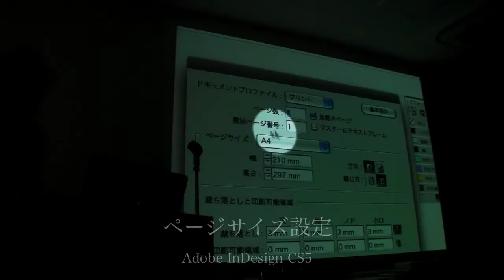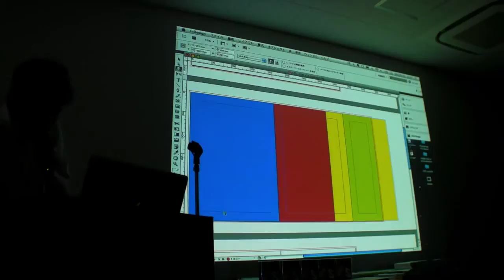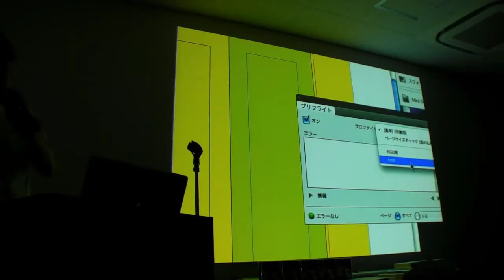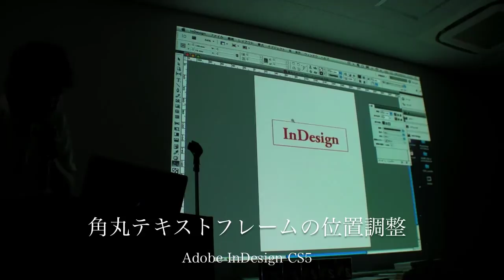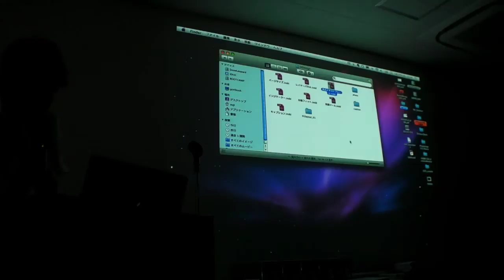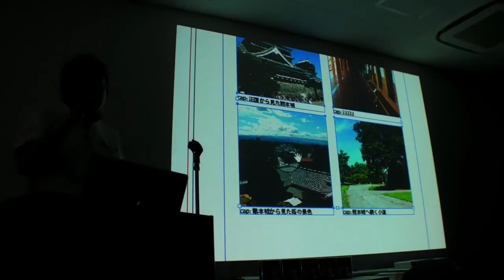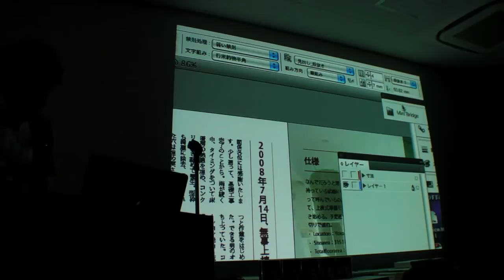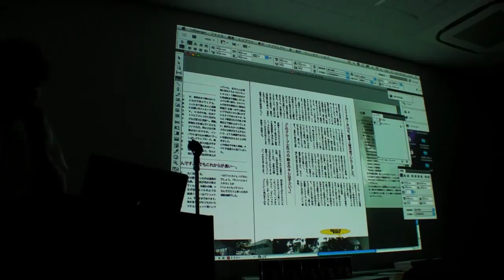DTPの勉強部屋：第17回勉強会、InDesignマニア向け「Adobe InDesign CS5」の紹介